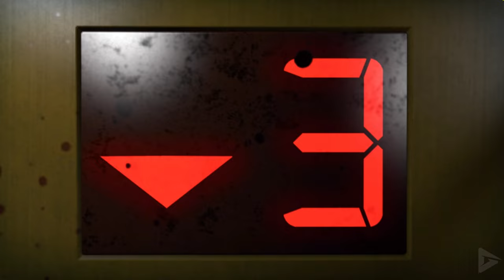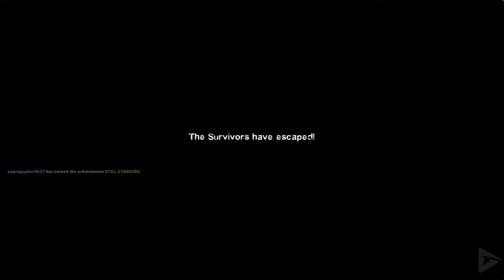LEFT 4 DEAD 2 Full Gameplay Walkthrough / No Commentary【FULL GAME】4K Ultra HD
LEFT 4 DEAD 2  Full Gameplay Walkthrough / No Commentary【FULL GAME】4K Ultra HD includes the full story, ending and final boss of the game. The game was played, recorded and edited by Gamer’s Little Playground team. We recorded the game in 4K 60FPS on Steam PC. In short, the video includes the full game, ending and all story related scenes. The video includes the ending, full story, all cutscenes, final boss, all bosses, no commentary, all missions and all cinematics.

🌟 DESCRIPTION🌟
Set in the zombie apocalypse, Left 4 Dead 2 (L4D2) is the highly anticipated sequel to the award-winning Left 4 Dead, the #1 co-op game of 2008. This co-operative action horror FPS takes you and your friends through the cities, swamps and cemeteries of the Deep South, from Savannah to New Orleans

00:00 Intro
00:03:17 Dead center
00:42:47 The Passing
01:11:11 Dark Carnival
01:46:07 Swamp Fever
02:17:20 Hard Rain
02:53:58 The Parish
03:32:06 The Sacrifice
03:52:20 No Mercy
04:26:00 Crash Course
04:41:30 Death Toll
05:17:25 Dead Air
05:51:56 Blood Harvest
06:17:50 Cold Stream
06:39:46 The Last Stand

🎥 MOVIE LIBRARY 🎥

📱 SOCIAL MEDIAS 📱